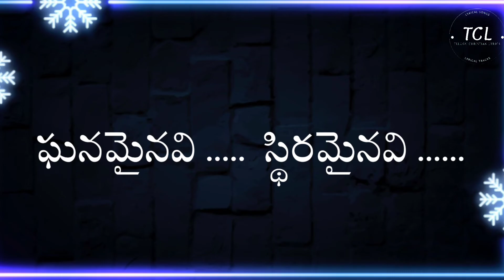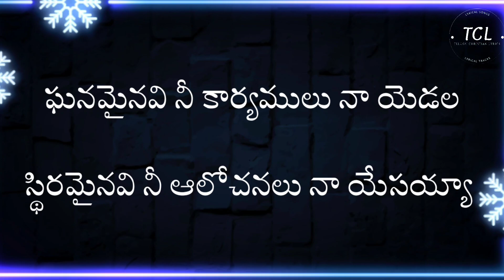ఘనమైనవి నీ కార్యములు lyrical track | ghanamainavi nii karyamulu track lyrics || tcl songs 1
మేము ఉపయోగించిన పాటలలో మీ పాటలు మా ఛానల్ లో ఉండడం మీకు ఇబ్బంది కలిగించితే మాకు (క్రింద ఇచ్చిన నెంబర్ కు ) తెలియజేసినయెడల మేము ఆ వీడియోను తొలగిస్తాము. దయచేసి copyright మాత్రం వేయకండి. అలాగే మీకు ఏ పాటైనా లిరికల్ సాంగ్ and ట్రాక్ రూపంలో కావాలనుకుంటే క్రింద ఇచ్చిన మెయిల్ id కి  మెయిల్  చేసి తెలియజేయగలరు.